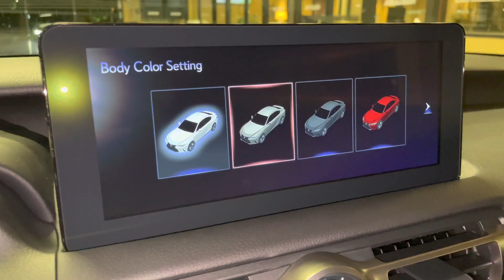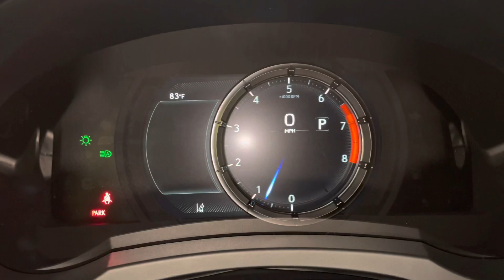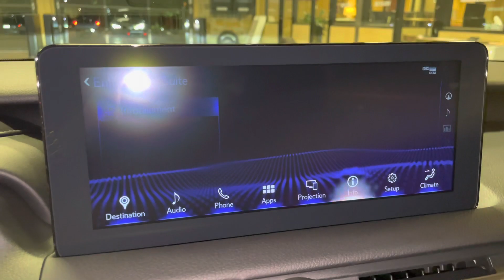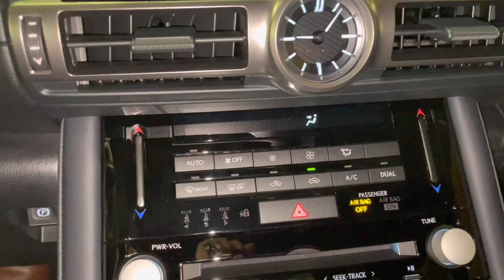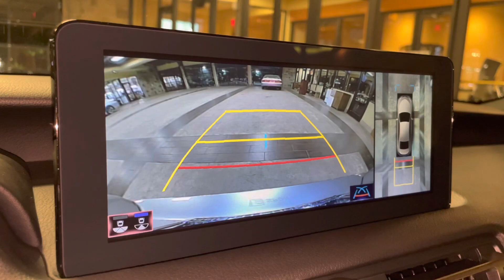2022 Lexus IS350 F Sport Walkaround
Check out the 2022 Lexus IS350 F Sport and all the features this car comes equipped with.